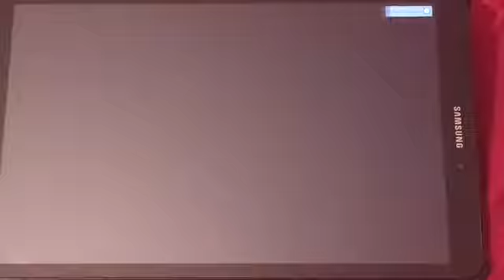Vlogmas 17 My favorite Christmas movies as a Child